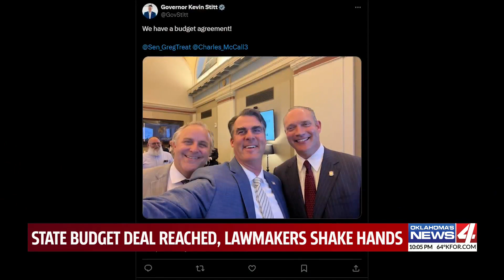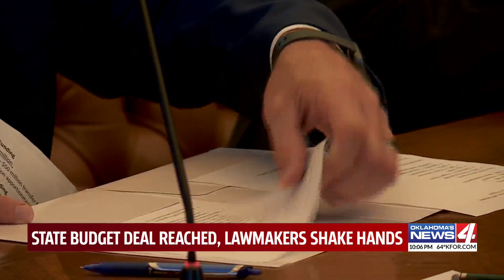State budget deal reached, lawmakers shake hands